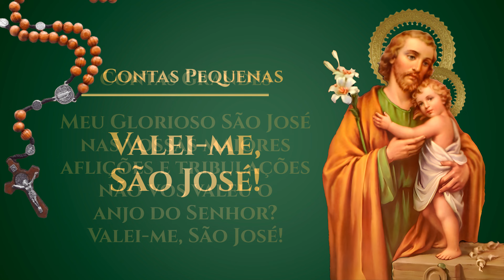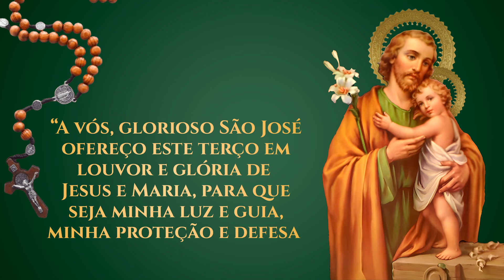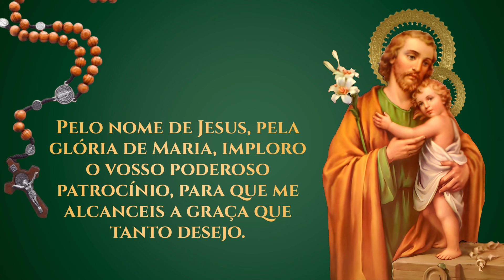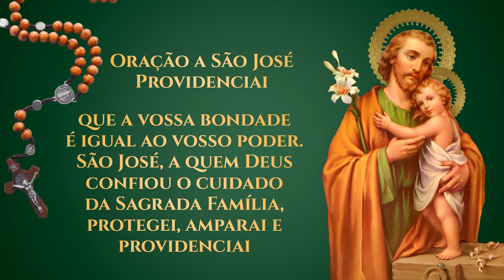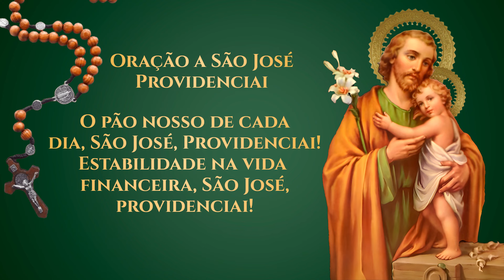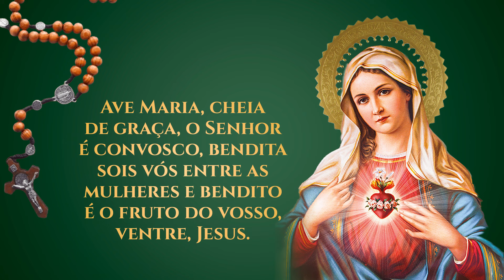Terço de São José Providenciai | Pela Conversão da Família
Vamos rezar pedindo pela Libertação do Mal! Escreva nos comentários por qual intenção deseja oferecer o Terço de hoje.

ORAÇÕES
00:00 - 05:26 - Terço de São José Providenciai
05:26 - 09:28 - Oração a São José Providenciai
09:28 - 10:17 - Oração do Pai-Nosso
10:17 - 10:52 - Oração da Ave-Maria
10:52 - 11:19 - Final